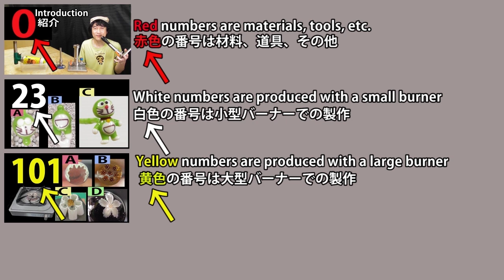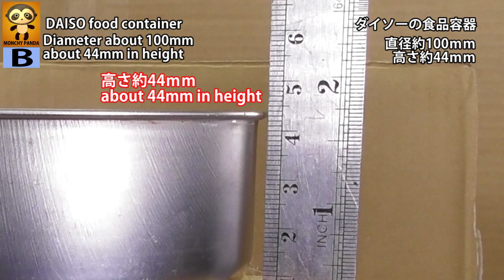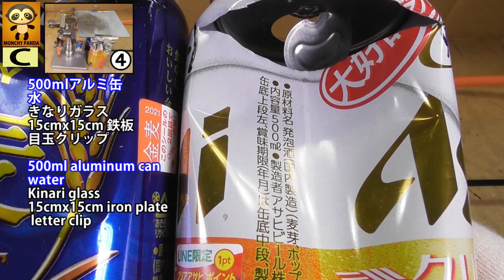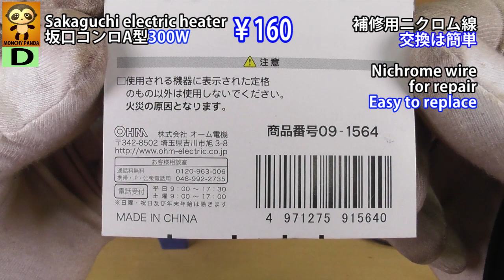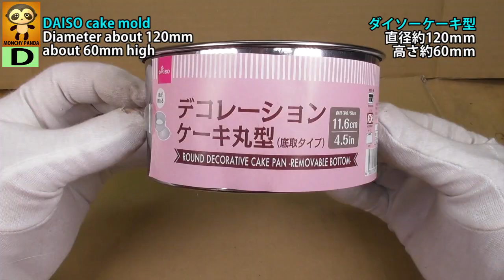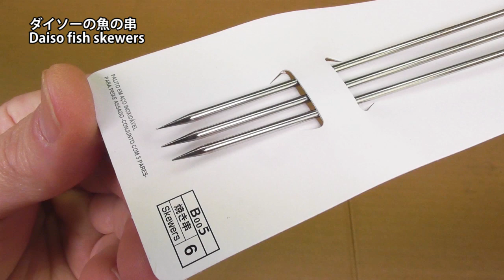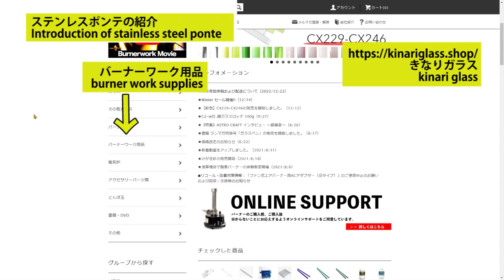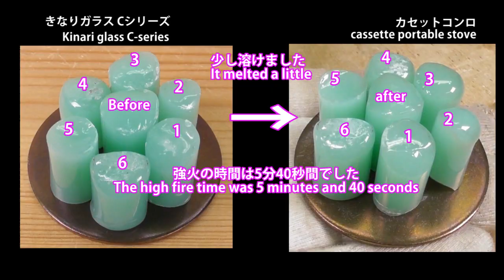【赤番号108】黄色番号101～108の補足です。とんぼ玉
●動画赤色の108は動画黄色の101～108の補足です。
●Video 108 in red is a supplement to videos 101 to 108 in yellow.

●19:50 ゴミ箱入りのパーライトを紹介しています。長いパーツを入れるためのものですが必ずしも必要ではありません。
　長いパーツはパーライトに入れずに自然に冷めるのを待つ人も多いと思います。長いパーツをパーライトの中に入れるのは少数派だと思います。
● 19:50 Introducing the perlite in the trash.  It is for putting long parts, but it is not always necessary.
　Many people do not put long parts in perlite and wait for them to cool naturally.  I think it's a minority to put long parts in perlite.

●粘土を使用するとガラス部品の削り作業が不要になります。
●Using clay eliminates the need for shaving glass parts.

●ガラス部品を温める時間は10分～15分程度が基本です。ガラス部品の大きさにより時間を調整してください。
●The basic time to warm the glass parts is about 10 to 15 minutes. Adjust the time according to the size of the glass parts.

●ステンレス棒は48ステンレス棒を必ずしも使う必要は有りません。普通の４mmステンレス棒でもかまいません。
●It is not always necessary to use 48 stainless steel rods. Ordinary 4mm stainless steel rods are also acceptable.

●パーライトは動画12の24分20秒でも紹介。

★2024年4月。佐竹ガラスのホームページは更新されています。この動画の内容とは異なります。ご了承ください。
 ★April 2024. The Satake Glass homepage has been updated. The content of this video is different. note that.

20年以上すぎた今でも知名度がないと思います。